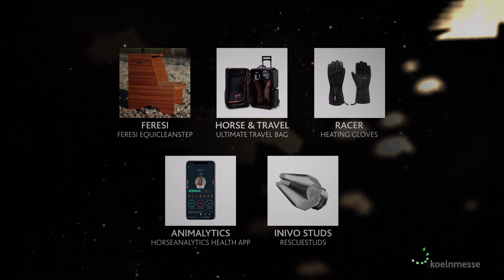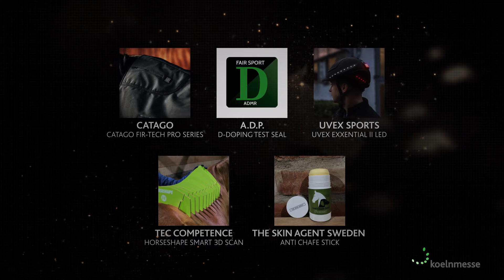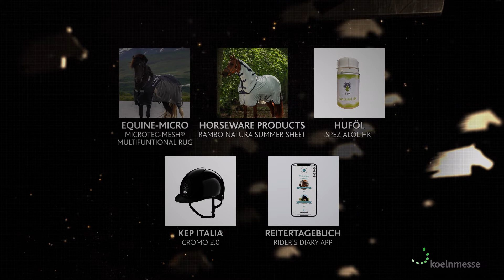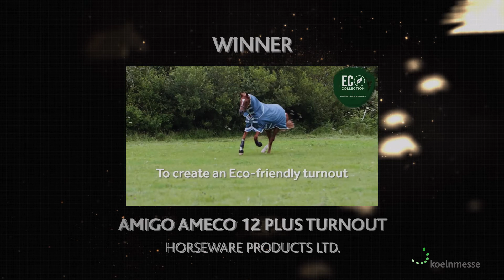spoga horse TOP INNOVATIONS 2021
The TOP INNOVATIONS for the worldwide equestrian industry.

In the scope of our new competition "spoga horse TOP INNOVATIONS", we are striving to offer a platform to the best innovations of the equestrian industry.

Our renowned jury  will select the top 30 innovations worldwide.

The best five products will be distinguished with the title "spoga horse TOP INNOVATION".

Take part in the spoga horse TOP INNOVATIONS competition and take advantage of a host of benefits as well as attracting more attention across the entire industry in the process.